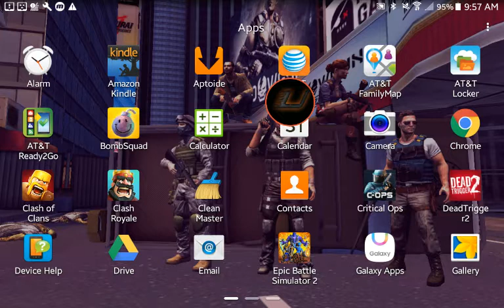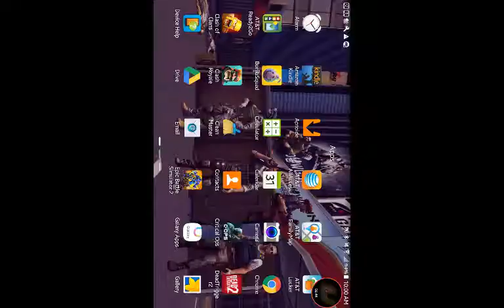CLASH OF CLANS/CLASH ROYAL